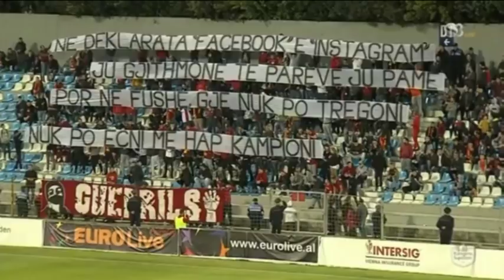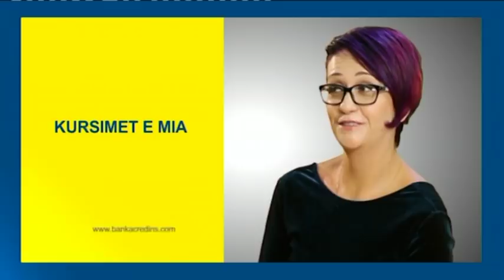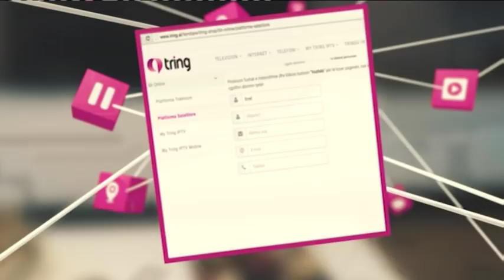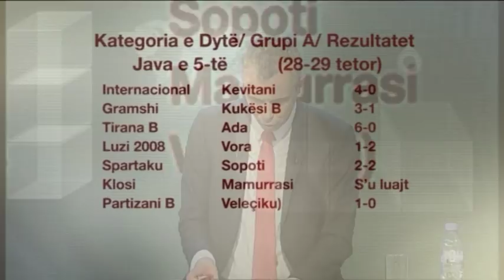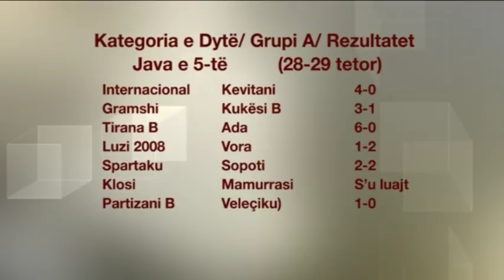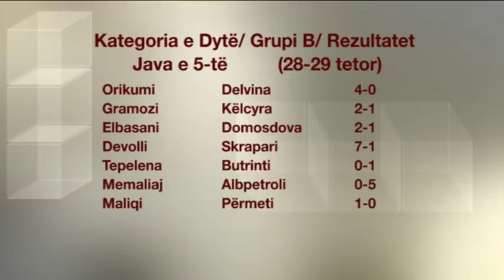Ora Skaner, 29 Tetor 2017